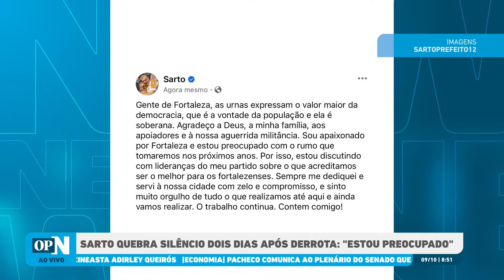PDT de Sarto em Fortaleza deve apoiar Evandro Leitão? Jornalista explica l O POVO NEWS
André Fernandes (PL) e Evandro Leitão (PT) disputam o segundo turno para prefeito de Fortaleza nas Eleições 2024. Pleito acontece dia 27 de outubro.  Cenário do segundo turno entre André e Evandro já era projetado nas pesquisas eleitorais.

O programa O POVO News 1º edição realiza nesta quarta-feira, 9, sua 71ª edição no Youtube, O POVO+, Facebook, Twitter e TikTok. Com apresentação do jornalista Ítalo Coriolano, a edição aborda as principais notícias do dia.